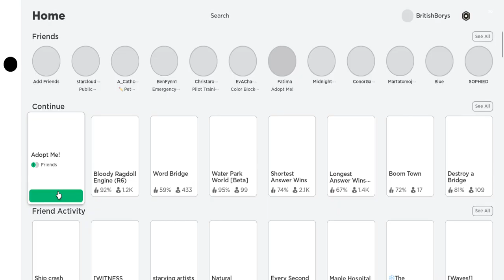playing popular roblox games!